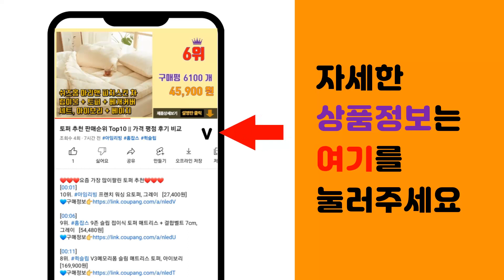놀이매트 추천 판매순위 Top10 || 가격 평점 후기 비교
❤️❤️❤️요즘 가장 많이팔린 놀이매트 추천❤️❤️❤️

[00:01]
10위. 아기노리 프리미엄 양면 놀이방매트, 키재기 + 곰돌이핑크 [75,440원]

[00:06]
9위. 아이팡팡 놀이매트 + 부직포 가방, 베이지 서클 [29,800원]

[00:11]
8위. 베베리쉬 유아용 모던 폴더매트 200, 화이트그레이 [75,900원]

[00:16]
7위. 코멧 모던 헤링본 양면 쿠션 놀이방 매트, 라이트브라운 + 백아이보리 [96,890원]

[00:21]
6위. 따사룸 유아 뒹굴뒹굴 놀이방 매트, 딜라이트 우드 [30,900원]

[00:26]
5위. 마이리틀타이거 타이거 놀이매트 + 가방, 레몬 [29,900원]

[00:31]
4위. 충무총판직영/충무홈리빙 베이직 프리미엄 양면 공룡 꿀벌 곰인형 핑크체크 그린체크 PVC 거 [79,800원]

[00:36]
3위. 파크론 웰빙 플러스 놀이방 매트, 선데이리프 [108,000원]

[00:41]
2위. 충무몰 양면쿠션 키즈 놀이방매트 12T, 큐티크레용 [111,000원]

[00:46]
1위. 고려화학매트 놀이방매트, 그림놀이 [128,800원]